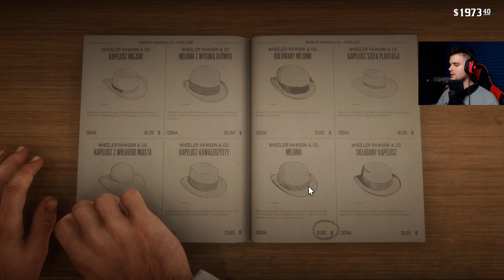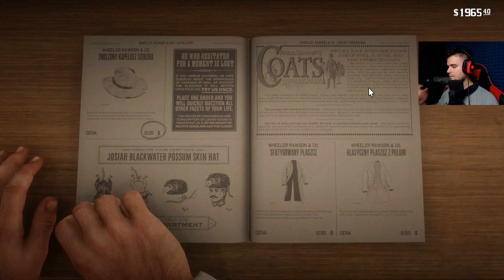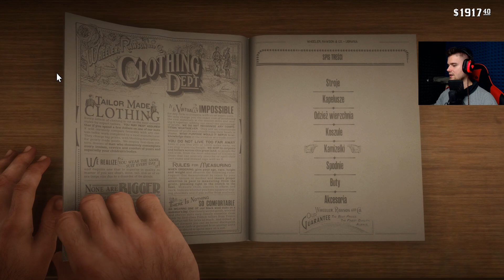ZMIENIAMY SWÓJ IMIDŻ - Z BANDYTY NA CZŁOWIEKA Z KLASĄ | Red Dead Redemption 2 [#28] | BLADII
Pora na zmiany ;P
Zapraszam do oglądania ;)